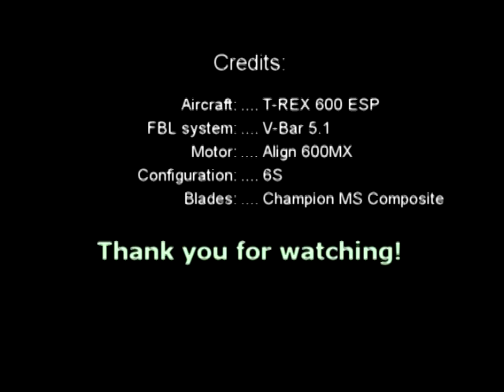T-Rex 600 ESP - after winter first flight.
Test of new FOXY 125A ESC. I do not use built-in SBEC. Result - yet good performance of ESC, I am using governor from V-Bar, FOXY is able to respond on V-Bar demand very nicely. Big cooler on ESC provide great heat removal.